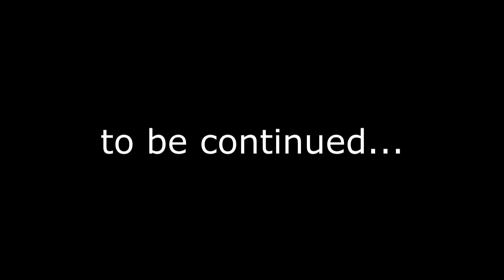PRIMI DI HORTO MUSO | FIFA 22 CARRIERA ALLENATORE RED DEVILS [#31]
siamo primi grazie al horto muso, ma stiamo rischiando grosso

Se ti è piaciuto il video ti invito a lasciare like, a condividere il video e cliccare anche il tasto ISCRIVITI insieme alla campanella 🔔 per rimanere sempre informati sui nuovi video che usciranno nelle prossime settimane

Se vuoi commentare per il video e per darmi consigli sul gioco ne sarei molto grato, in caso tu mi porga una domanda provvederò a risponderti nei prossimi video